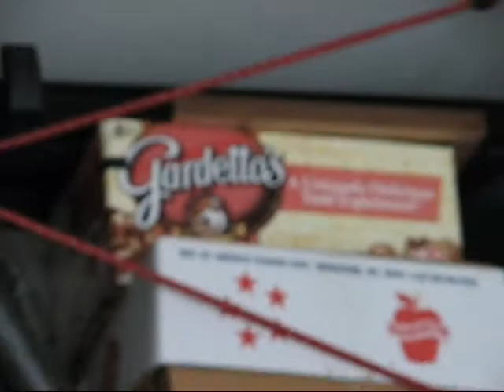Garage Montage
wet griptape sucks... so when the ground is wet...skate a garage.
(just some lame footage of me bored in humboldt where it rains a lot)